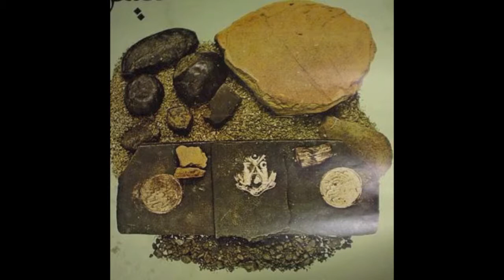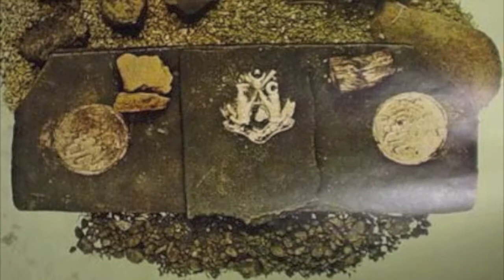ELLINIKI APOLAFSIS efoumername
Εφουμέρναμε ένα βράδυ (Μάρκος Βαμβακάρης)